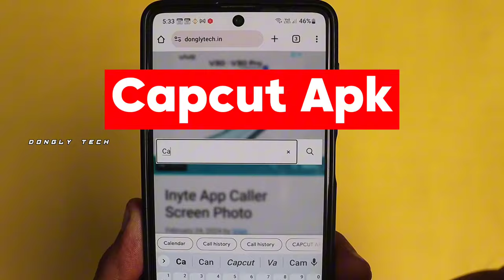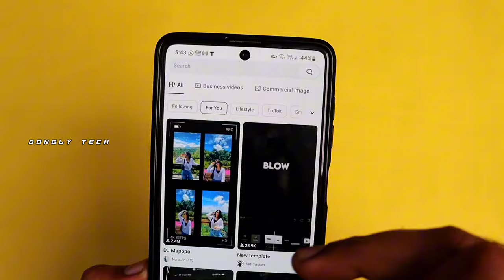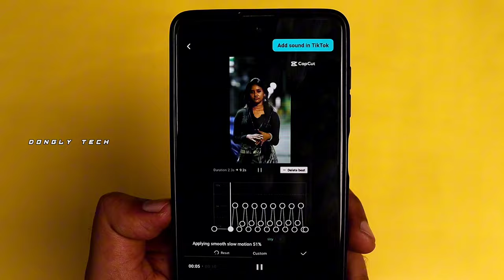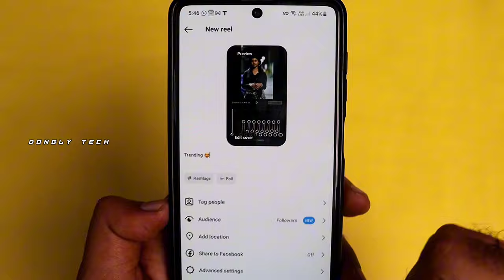Instagram Trending Reels Video Editing Tamil 😍 Katchi Sera Video Editing Capcut Template Reels Video